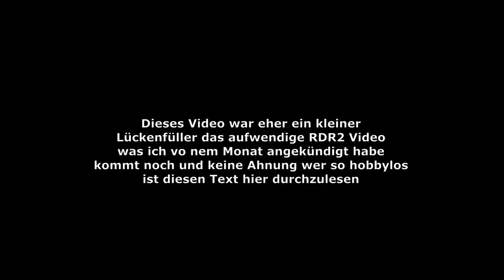Red Dead Revolver war ein Fehler